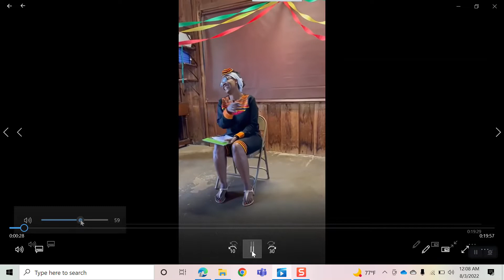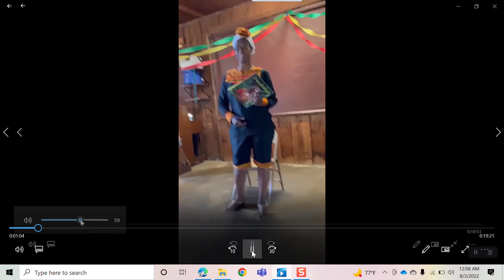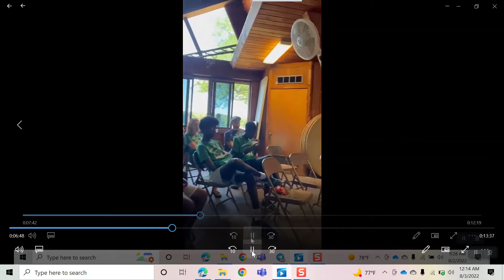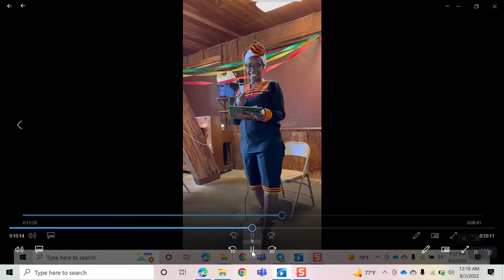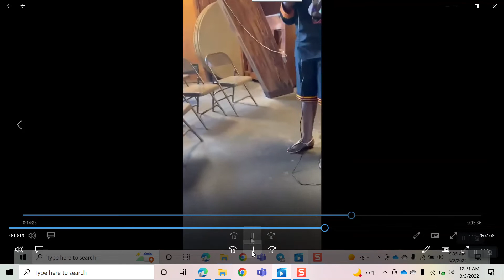Camp Kurat Part one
Kamp Kurat summer camp, a weekend event for Ethiopian adoptive families in SE Michigan and beyond.